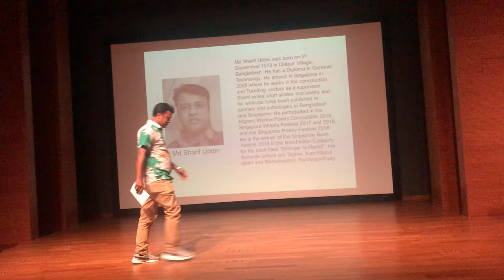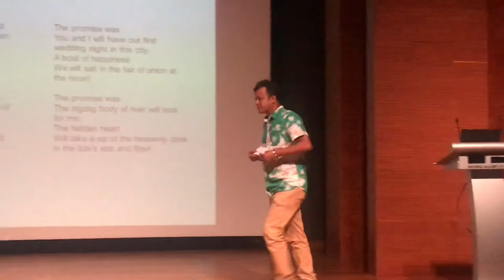Migrant workers poetry competition 2018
Md Sharif Uddin